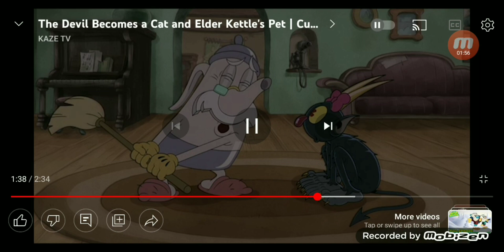YTP: The Devil Is The Cat // RIGHTS NOT MINE